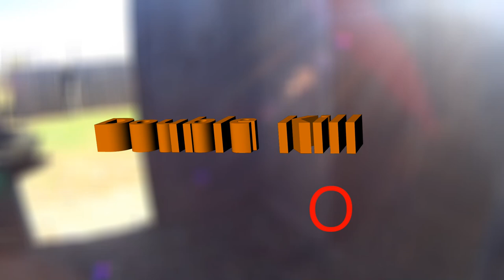Black Ops Airsoft: Upgraded SSP5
New hop up unit, new tight bore barrel, new bucking, and new nozzle spring.